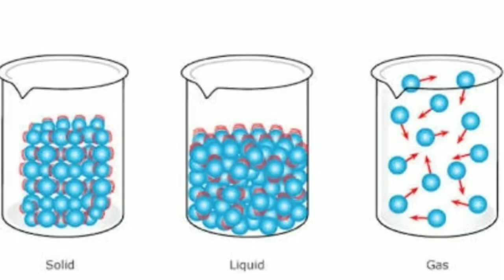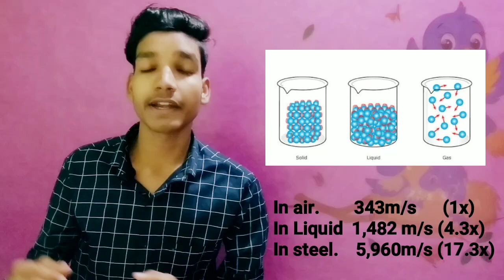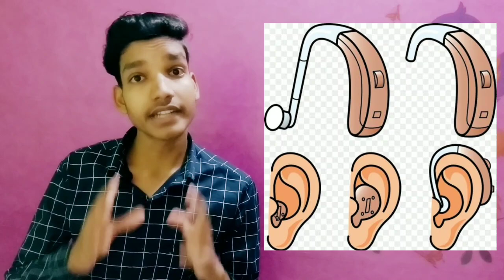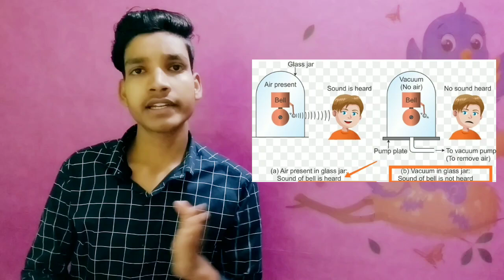Sound|| What is the Loudest Sound on the Earth (nature)|| FACTS of Sound By Manish Manhar.Facts.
Hey there,

Is video mein hamne baat ki hai Sound ke  Kuchh aise facts ke baare me jo aapko Jaanna bahut jaruri hai.

My Encyclopedias and Books :

1). Space & Universe Encyclopedia

2).Animal's Encyclopedia

3).Rich dad poor dad

4).How to win friends & Influence people

MY GEARS :-

1)Power Bank 10000 mah

2)Camera Tripod

3)Adaptor for Tripod

5)Tripod for mobile phone

Instagram user name:- Manishmanharofficial

Copyright disclaimer under section 107 of copyright act 1976, allowance is made for "fair use" for purpose such as criticism, comment, news reporting, teaching,scholarship and research fair use is a used permitted by copyright statute that might otherwise be infringing.Non-profit educational or personal use tips the balance in favour of fair use.

About Manish Manhar.
Manish Manhar is a boy of 16 years (as July 2019)
who wants to make the world full of knowledge, confidence and humanity...
To take part in our goal (Mission) Just
Manish Manhar's Videos.

Tq